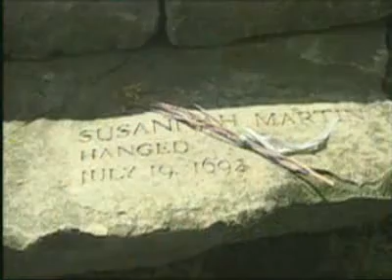The_Massachusetts_Bay_Colony__Founded_in_1629.flv